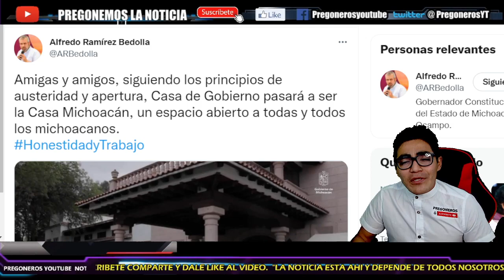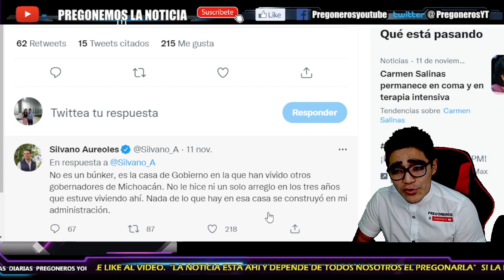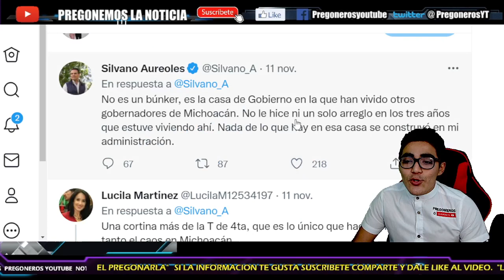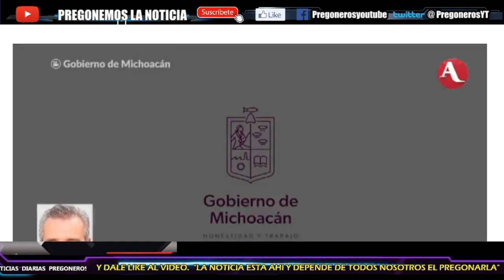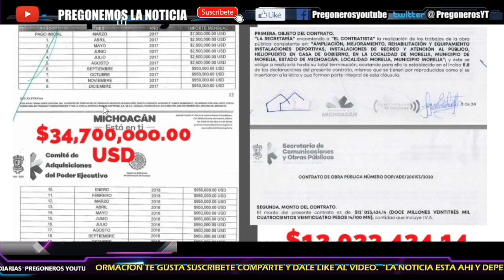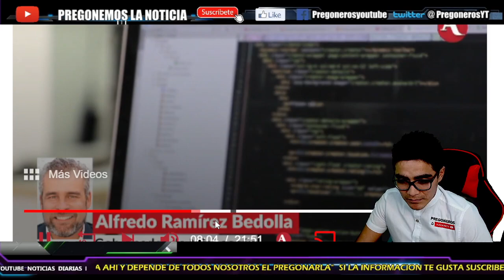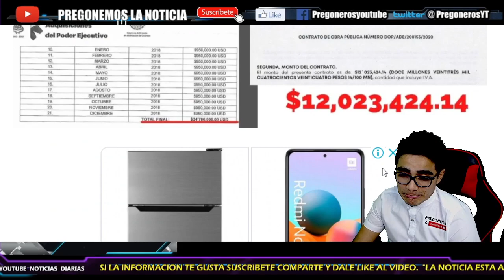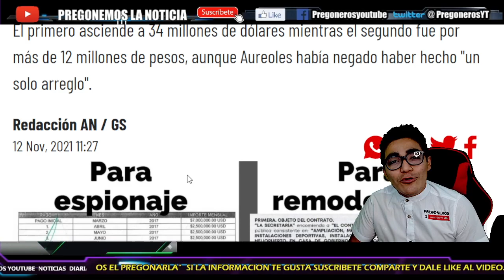¡ SE NIEGA A GOBERNAR ASI ! ¡ SILVANO AUREOLES MINTIO ! ¡ REVELA TODO EN ENTREVISTA !